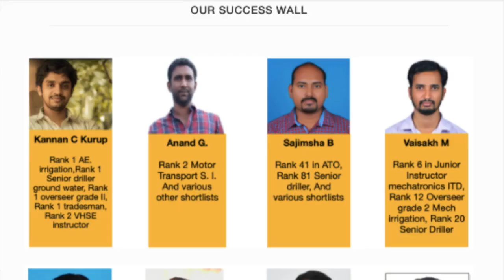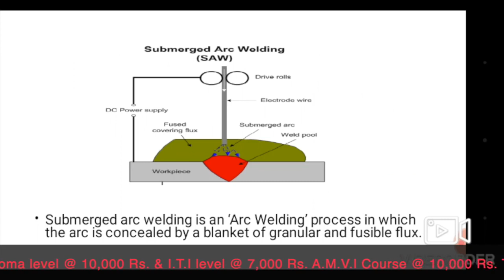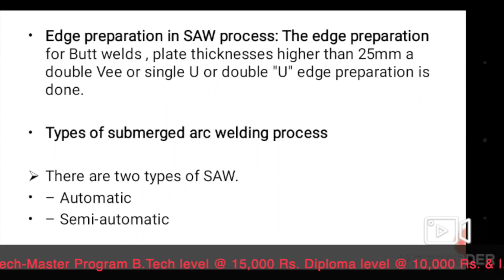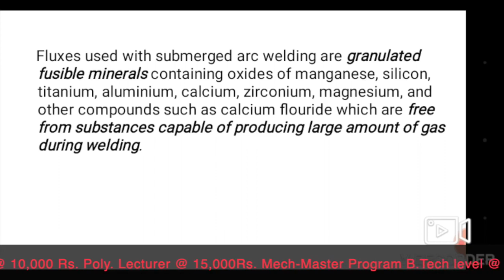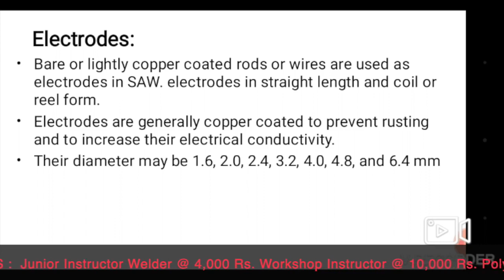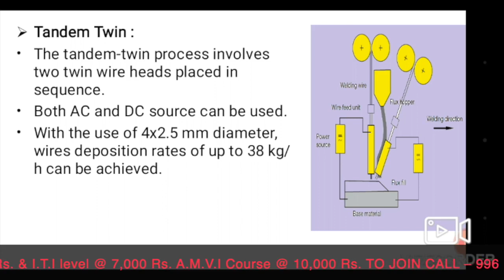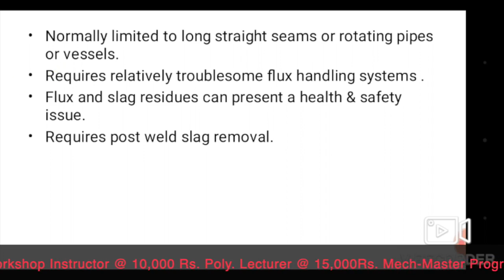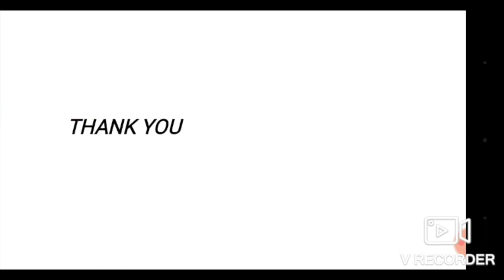|| Kerala PSC coaching || Junior Instructor- Welder Online Course - Free Lecture -Tech PSC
J.I Welder course - Online for Just 4,000 Rs
For our Online Courses.